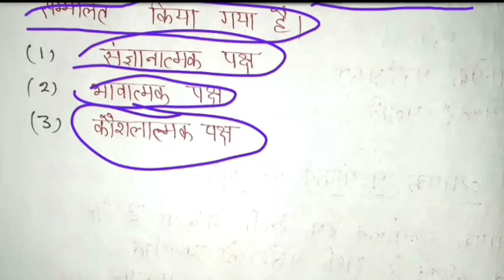शैक्षिक मूल्याकंन क्रियात्मक शोध एवं नवाचार||सतत् मूल्याकंन एवं व्यापक मूल्याकंन ||Deled 3rd semeste